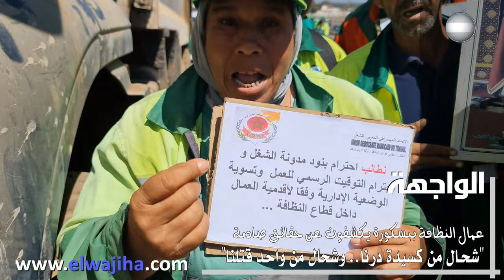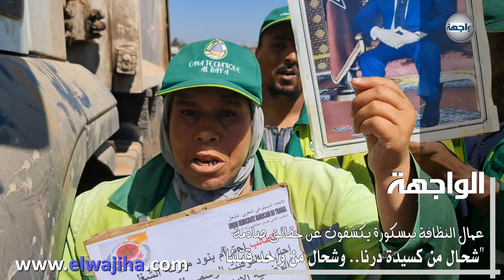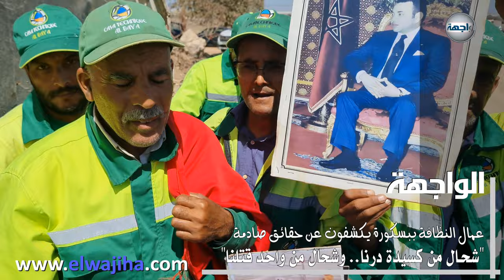"شحال من كسيدة درنا.. وشحال من واحد قتلنا"